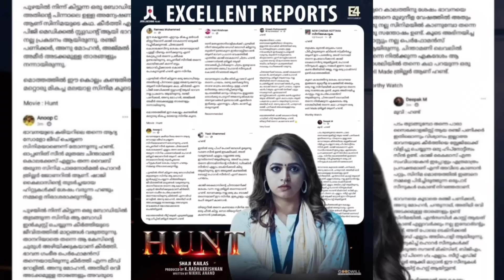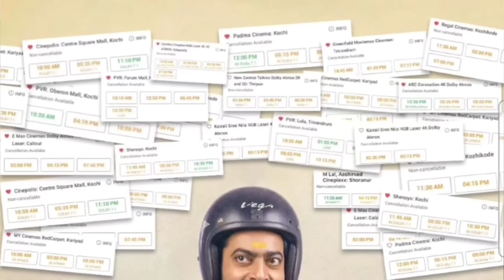🤗ആഗസ്റ്റ് മാസത്തിലെ 21 മലയാള സിനിമകളിൽ എത്രയെണ്ണം വിജയിച്ചു🤗Box Office Collection Malayalam Movies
Malayalam Movies Box Office Collection
Report August Month

Life Corner